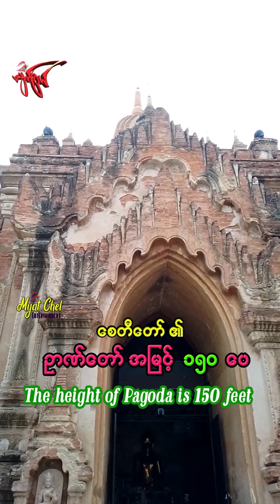ထီးလိုမင်းလို ဘုရား The world's Heritage ကမ္ဘာ့ မှတ်တမ်း အမွေအနှစ်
HtiLoMinLo Pagoda
ကမ္ဘာ့ မှတ်တမ်း အမွေအနှစ်
ထီးလိုမင်းလို ဘုရား
The world's Heritage